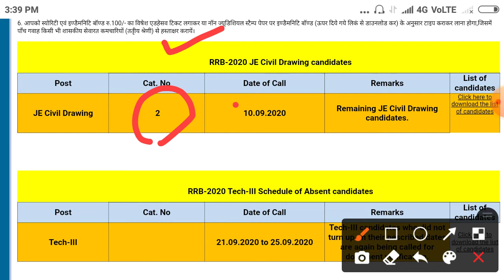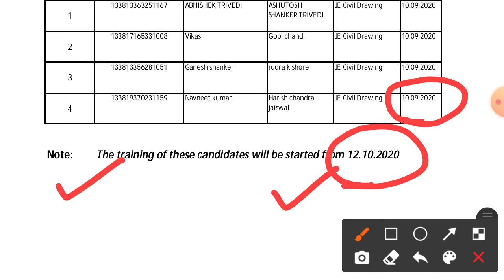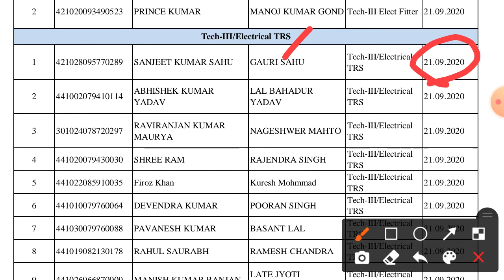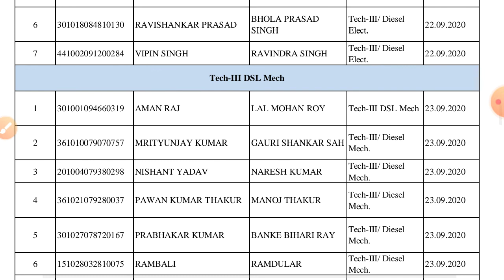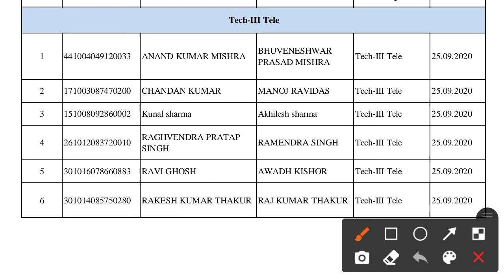RRB ALLAHABAD ALP TECHNICIAN and JE REPORTING DATE ANNOUNCED FOR ABSENT CANDIDATES